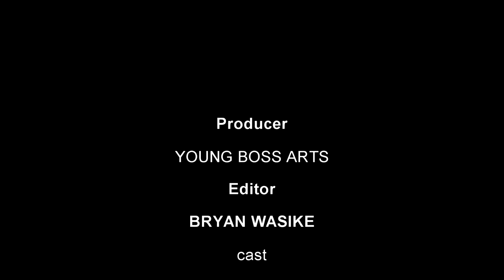DUNIA HAINA HURUMA